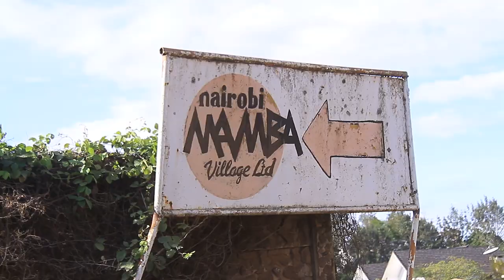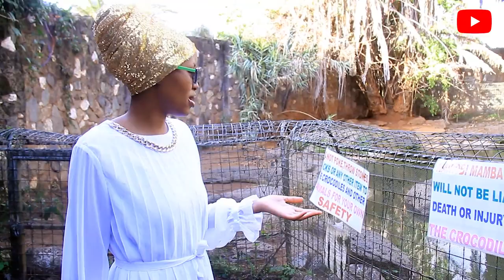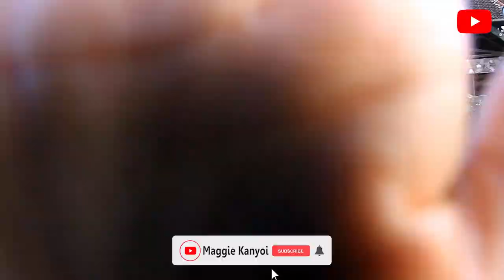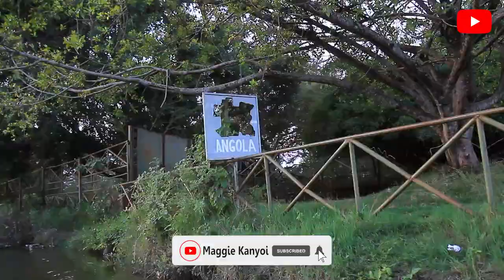MAMBA VILLAGE NAIROBI - Travel Vlog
Just as the name suggests “Mamba Village Crocodile Farm”  is famous for its crocodiles and is home to the giant Nile crocodile.

Located off the Langata – Karen road, “Mamba Village” is a fun place to take your children and family to spend an afternoon.